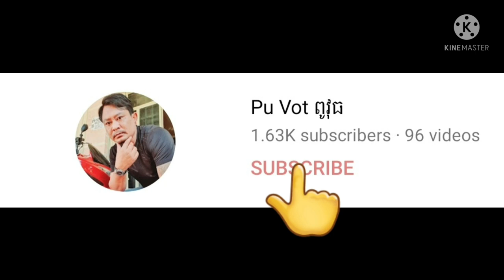ពូវុធធ្វេីដំណេីរទៅផ្ទះប្អូនតាក់លេីកទីបី By Pou Vot